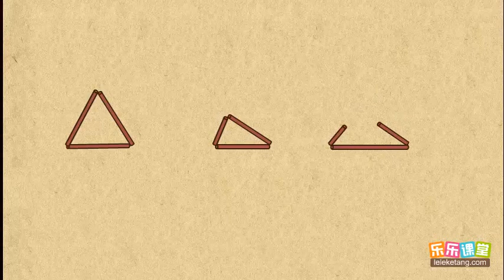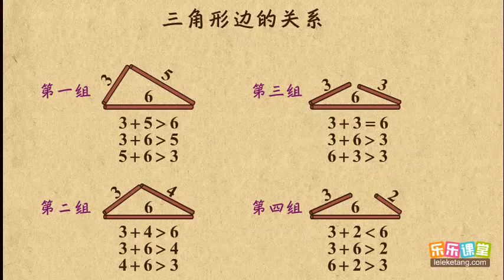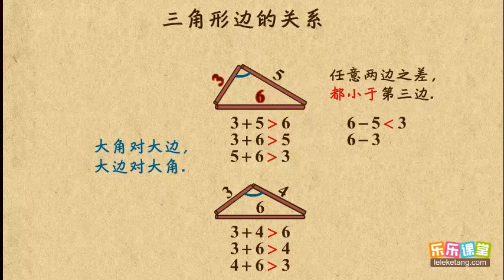【07】 三角形边的关系1